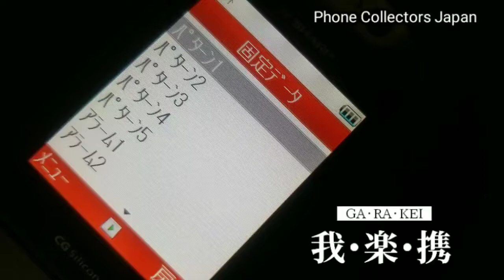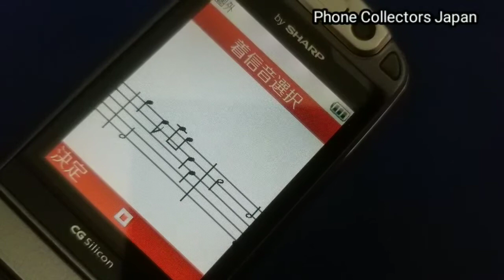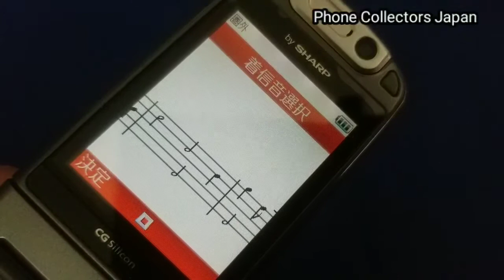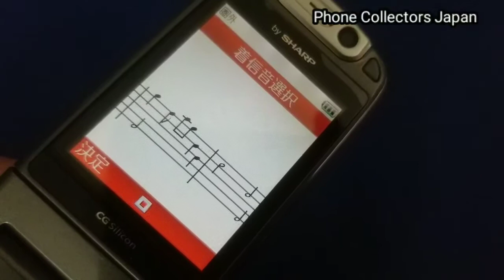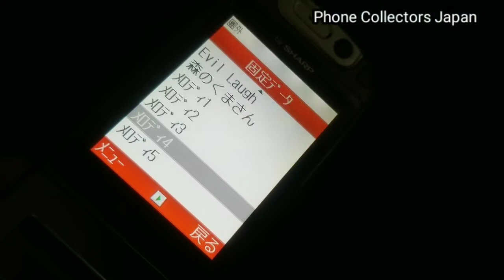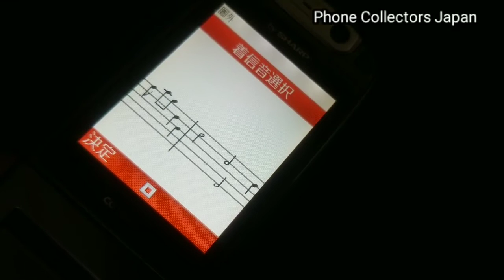【着信音】vodafone 902SH SHARP | 懐かしいガラケー着信音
vodafone 902SH SHARP / 懐かしいガラケー着信音の動画です。

フラッグシップモデルの割に、着メロが少なく残念。

収録着信音
1) パターン1～５
2) アラーム1～3
3) メールサウンド1～5
4) エラー1、2
5) オープニング＆エンディング1～3
6) ibiza Party
7) Funky Pop
8) Relaxed Soul
9) Evil Laugh
10) 森のくまさん
11) メロディ1～5

Specification
  Type Flip
  Network Softbank 3G(W-CDMA 2.0GHz)/(GSM 900/1800/1900MHz)
  Size (HxWxT) 102x50x26mm
  Weight 149g
  Main display 2.4inch Mobile-ASV QVGA 240x320dot 260000colors
  Sub display 0.62inch LCD 12x72dots 1color
  Out camera 2.02M CCD
  In camera 0.11M CMOS

Manufacturing By SHARP

Recommended Movie
1)【ガラケー】vodafone 902SH SHARP | 懐かしケータイコレクション。